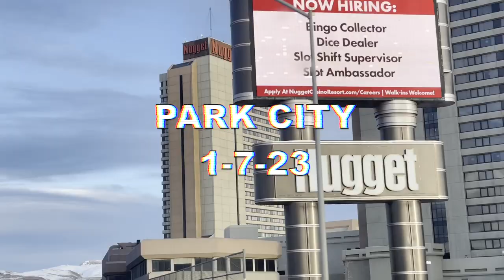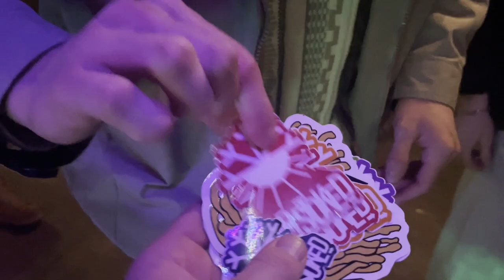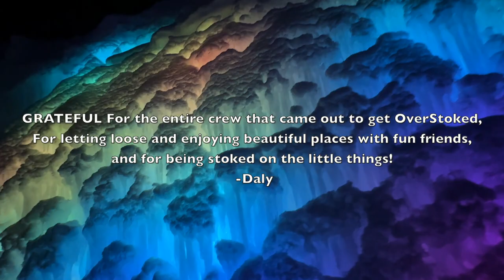Snow Bunnies Take On Park City Utah! : Winter Wonderland Adventure!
Having the time of our lives Skiing and Snowboarding in Park City with friends partying and getting OverStoked!

I hope you enjoy the edit Thank you so much for the love and support🙏🏻 - STAY OVERSTOKED - DALY

Filmed- Brian Daly
Edited-  Pakundz Ortega &  Brian Daly

Riders- Brian Daly

For epic NEON RAD ski SUITES and GEAR check out Shinesty threads!

Music Credit- In INTRO
Damien Miles - The Promise

686 | Click this link!